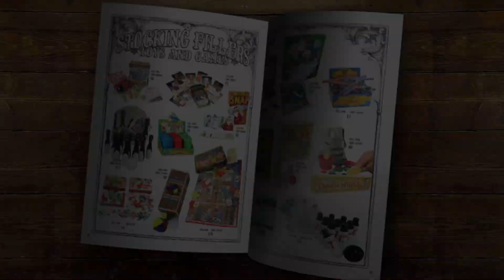The Christmas Imaginarium Magalogue 2023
A quick look inside the brand new Christmas Imaginarium MAGALOGUE - Half Christmas Magazine - Half Christmas Catalogue. 68 pages of Christmas magic, delivered directly to your door.